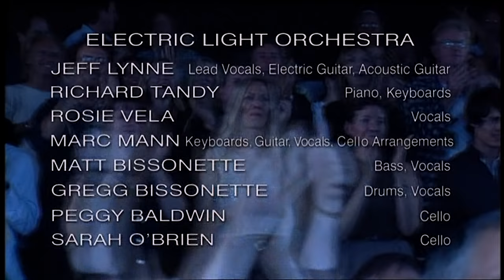ELO - Zoom Tour Live